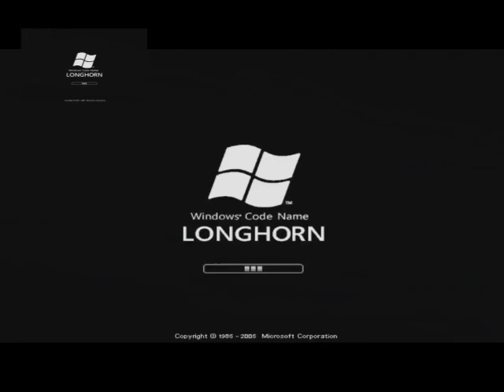Windows Longhorn Error Sound Sparta TTE Remix